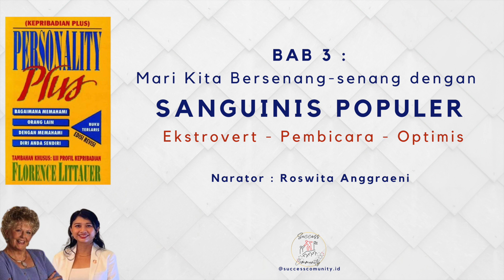PERSONALITY PLUS by Florence Littauer Bab 3 Part 3 (Audio Book Bahasa Indonesia)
Bagian 2 : POTENSI KEPRIBADIAN
BAB 3 : Mari Kita Bersenang-senang dengan SANGUINIS POPULER

Narrator : Roswita Anggraeni (@roswita.anggraeni)
Untuk @successcommunity.id